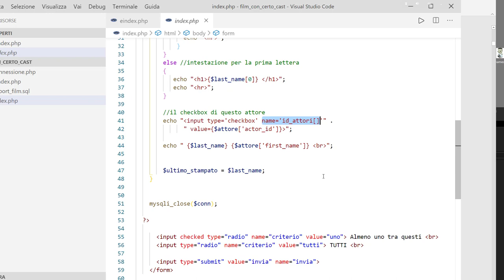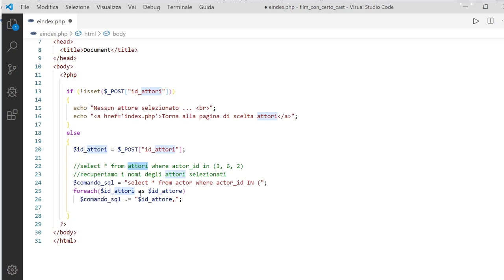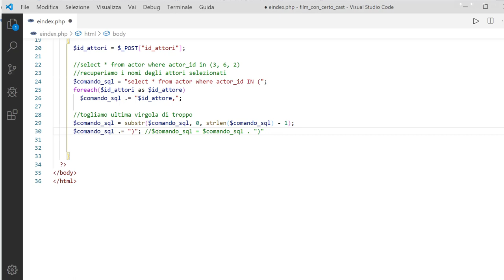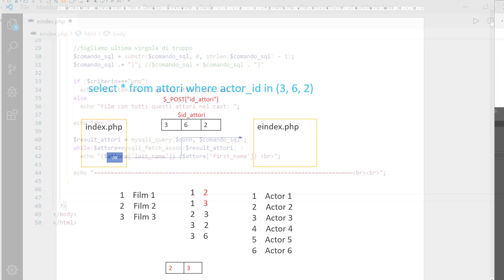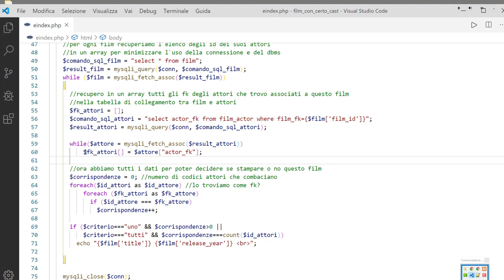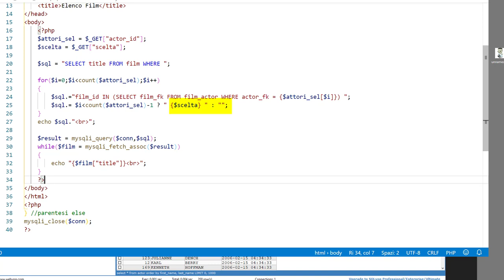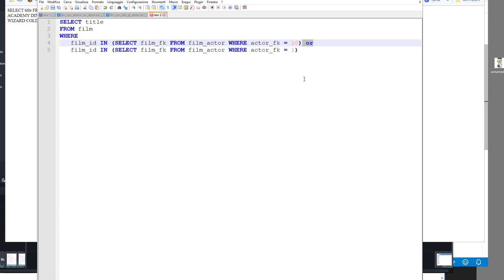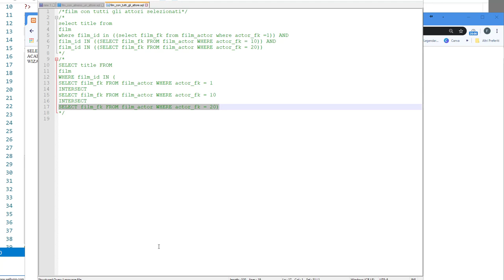Esercizi PHP ITA 06: film con un certo cast - seconda parte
All`utente viene presentato un lungo elenco suddiviso per lettera di nomi di attori; si potranno selezionare tutti gli attori che si desiderano e chiedere o di vedere i film che nel loro cast includono almeno uno degli attori selezionati oppure quelli che li includono tutti. SECONDA PARTE